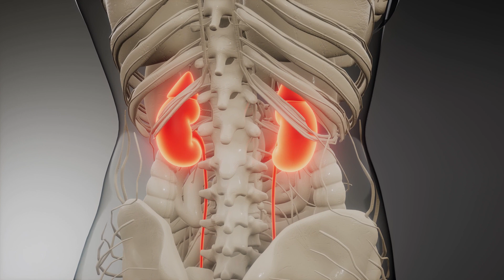Up close and personal; meet Dr Moro Salifu, Downstate's global medical ambassador!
Dr. Moro Salifu (MD, MPH, MBA, MACP) is a tenured Professor of Medicine and Chairman of the Department of Medicine at State University of New York, Downstate Medical Center, Brooklyn. He is also the Edwin C. and Anne K. Weiskopf Endowed Chair in Nephrology and Transplantation. For his exemplary contributions in science and in leadership, Dr. Salifu was recognized as Master of the American College of Physicians in 2018 in the Annual ACP Convocation ceremony in New Orleans.

He is highly respected within SUNY Downstate community as well as in the national and international nephrology community. He is a productive investigator whose research interests include vascular biology, chronic kidney disease progression, and kidney transplant outcomes. His work in vascular biology has resulted in the discovery of peptides inhibitors of the F11 receptor on platelets, endothelial and smooth muscle cells and now holds a patent on inhibitors of F11 receptor, with therapeutic implications for the treatment of thrombosis, atherosclerosis and smooth muscle disorders such as pulmonary hypertension and dialysis vascular access dysfunction.

He is the recipient of numerous grants including being the principal investigator of a multi-million dollar awards from the National Institutes of Health to advance the work of the Brooklyn Health Disparities Center.

Dr. Salifu is the recipient of numerous awards, including best educator of the year, Best Doctor US News and World Report, Castle Connelly Top Doctor, Worldwide Registry of Executives and Professionals, Kings of Kings County, just to name a few. He has published extensively in peer-reviewed journals nationally and internationally, including two textbooks. He is also a member and journal reviewer for nephrology and transplant societies and has served on many local and national professional committees. He is the past president of the New York Society of Nephrology for the 2013-14 academic year.